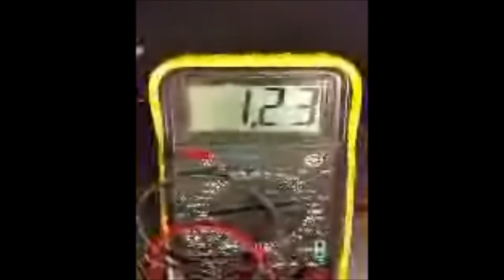Aluminum / Oxone Primary Cell (Battery)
Hi YouTubers!

A brief cell-captured video to show the 'energy-storage' community some of my bench-scale research suitable for schools and home investigators.
Yesterday, I uploaded a brief video demonstrating my primary cell which has magnesium (anode) paired with stainless steel (current collector) in aq. 'Oxone'.
 This video: demonstrates aluminum anode paired with graphite ( do not use stainless steel as the current collector). I have a 10-15% (m/v) aq. solution of the Oxone and the solution is initially at Ph=2.5 (+/0.5) using litmus paper.
   Use distilled (or rain) water since the oxone will oxidize organics in the solution.

Potassium peroxymonosulfate (also known as MPS, KMPS, potassium monopersulfate, potassium caroate, the trade names Caroat and Oxone, and as non-chlorine shock in the pool and spa industry[2][3][4]) is widely used as an oxidizing agent. It is the potassium salt of peroxymonosulfuric acid.

The triple salt 2KHSO5·KHSO4·K2SO4 (known by the tradename Oxone) is a form with higher stability. The standard electrode potential for this compound is +1.81 V with a half reaction generating the hydrogen sulfate (pH=0).[6]

        HSO5− + 2 H+ + 2 e− → HSO4− + H2O
The solution does not have a 'bleach-like' odor and Oxone is used in swimming pools and stable in aq. solution.
I am hoping that this primary cell can utilize recycled aluminum ( i.e. beverage cans). I am running a small DC motor with the cell and the open voltage , at start, was 1.23 V. After running the motor, stoppage saw the cell rebound to 1.25V in 5 minutes.
I will upload high quality footage once I have collected cell performance data using a 'ZKE Tech' electronic load device.